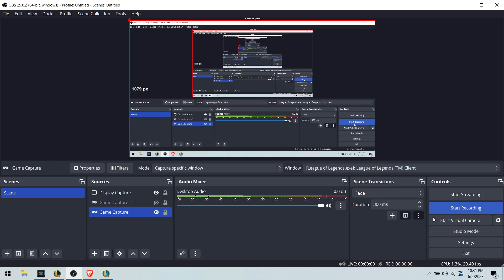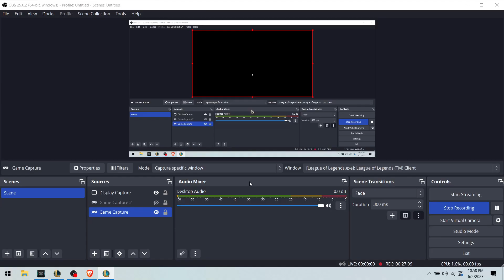Morgana - League of legends - (ARAM) - 088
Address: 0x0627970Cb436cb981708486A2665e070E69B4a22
Quinn
dragon alado
Morgana
McDaxter
Gnar
LOPEZTJ
Kha'Zix
Alebas
Nasus
Morkartremor
Lux
LOGAN27v
Draven
MasterAzazel
Nidalee
KianLee
Jinx
EternalPneuma
Tristana
ª The Joker ª